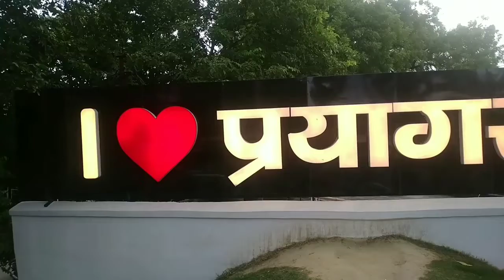I love Prayagraj Seen